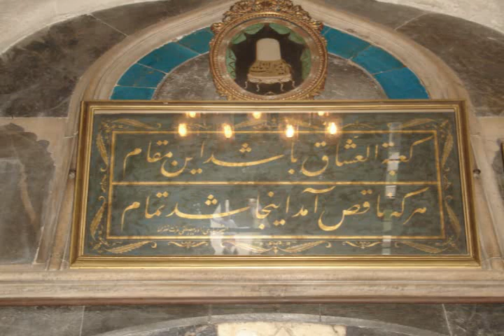Professor Majid Naini - Rumi شب وصال مولانا - سخنرانی آقای پروفسور مجید نایینی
UVR invites everyone to a special program in Persian, in honor of Rumi’s “shab-e arus.” Dr. Majid Naini speaks about the celebrations on this day and why on the occasion of Rumi’s passing, people celebrate with music, dance, and songs. Prof. Naini also explains why at Rumi’s grand funeral Jews, Christians, Muslims, Hindus, Buddhists, Zoroastrians, Sufis, etc. all attended and celebrated his passing from the earth, which is known as his wedding night throughout the world.

بمناسبت هفتصدوچهل وچهارمین  شب وصال مولانا، ابر مرد عشق و شعر و عرفان سرزمین
 باستانی ما و یکی  ازبزرگترین مفاخر فرهنگ و زبان و شعر و ادب پارسی وعرفان جهان،
سخنرانی آقای پروفسور مجید نایینی را تقدیم میداریم.

for more programs and poetry